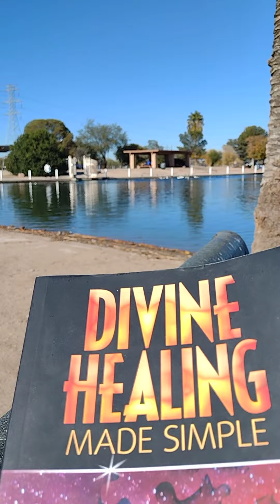Helping The GOOD People. What a beautiful day 12/24/22 Merry Christmas to you 💕